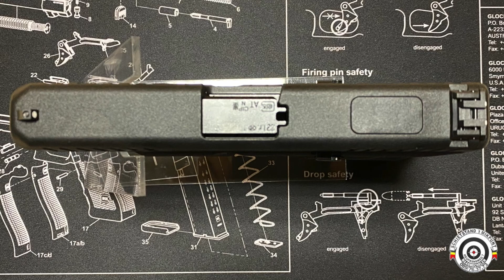Glock 44 .22LR test and promo video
Promotional video of the new Glock 44.